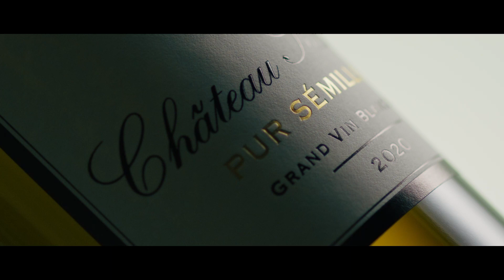Château Suduiraut's new range of dry white wines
Château Suduiraut dévoile une nouvelle gamme de Bordeaux blancs secs :
• Château Suduiraut Vieilles Vignes Grand Vin Blanc Sec
• Château Suduiraut Pur Sémillon Grand Vin Blanc Sec
• Lions de Suduiraut Bordeaux Blanc Sec